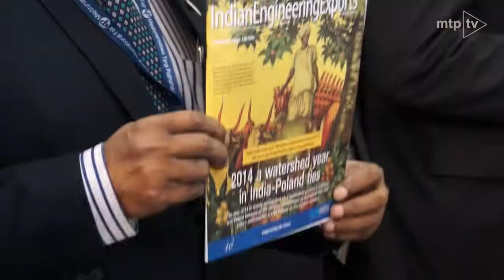Targi ITM Polska 2014 już otwarte!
Oficjalne otwarcie targów ITM Polska i Focast oraz Pawilonu Indyjskiego.
Uroczystym przecięciem wstęgi oraz zapaleniem lampy otwarto dziś w Poznaniu Pawilon Indyjski na targach ITM Polska. Indie są Krajem Partnerskim tegorocznych czerwcowych targów przemysłowych.
W samo południe 3 czerwca odbyło się uroczyste otwarcie tegorocznej edycji targów ITM Polska. Ceremonia była również okazją do wręczenia prestiżowych nagród: Złotych Medali MTP przyznanych na targach ITM Polska 2014, statuetek Acathus Aureus, nagrody Dźwignia 2014 oraz nagród Polskiej Izby Przemysłu Targowego